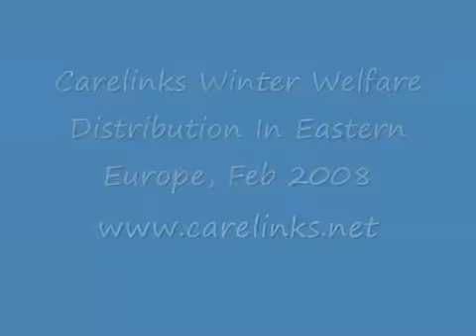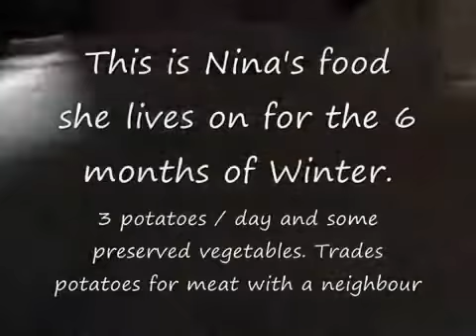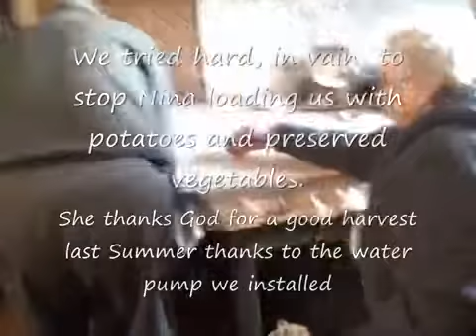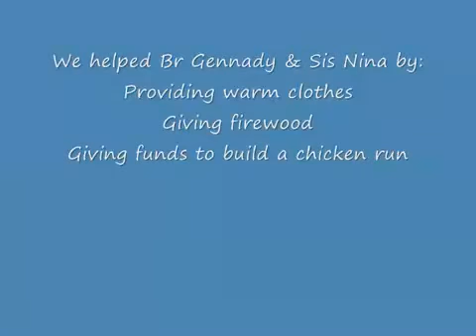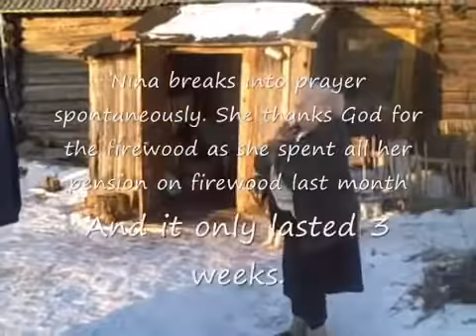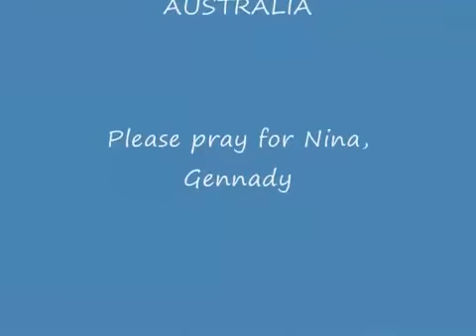Elderly Subsistence Farmers in Latvia, Eastern Europe Winter Welfare Program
Carelinks Winter Welfare humanitarian Program to Elderly Subsistence Farmers in Latvia, Eastern Europe. See http:/ ; firewood and food delivery.